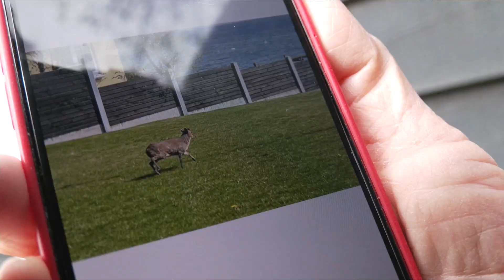Muntjak-hjort på fri fod på Sydfyn: Nu skal den skydes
Vibeke Beckett fik sig lidt af en overraskelse, da hun en dag pludselig fik øje på en invasiv og meget omtalt mini-hjort i sin baghave. Nu går den vilde jagt på den lille hjort, inden den bliver til flere.
Hjorten kan være skadelig for den danske natur. Miljøstyrelsen har meldt ud, at den må skydes - året rundt.